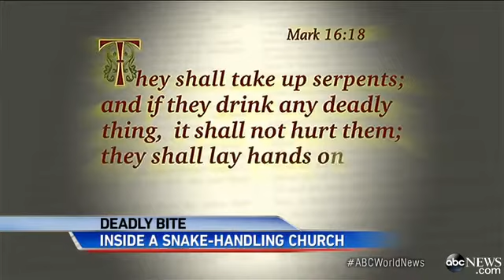'Snake Salvation' Pastor Jamie Coots Dead after Rattlesnake Bite at Weekend Church Service